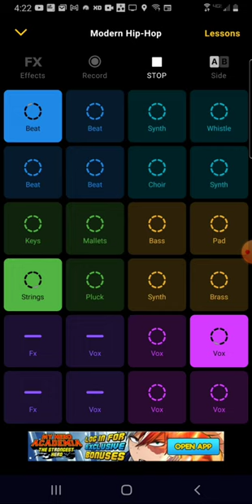April 20, 2022